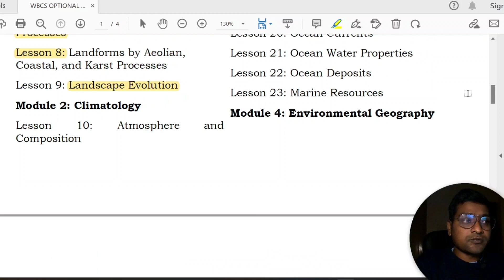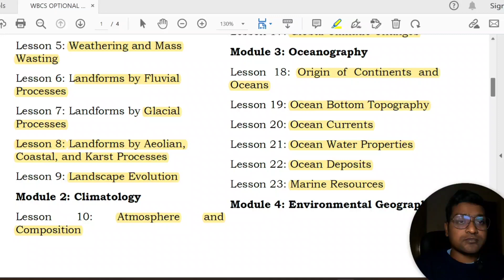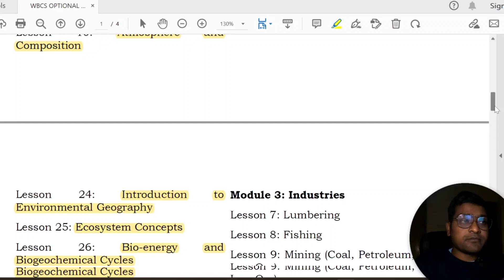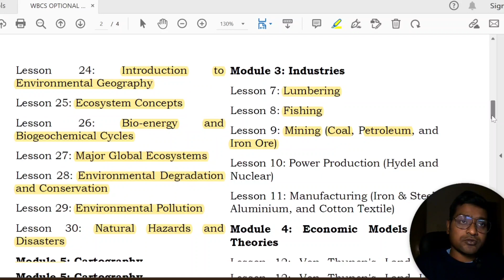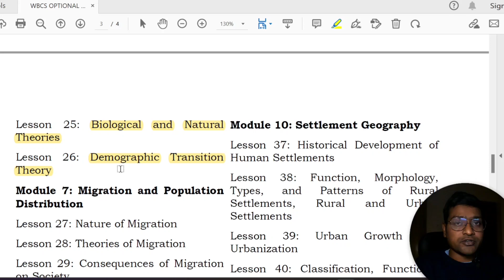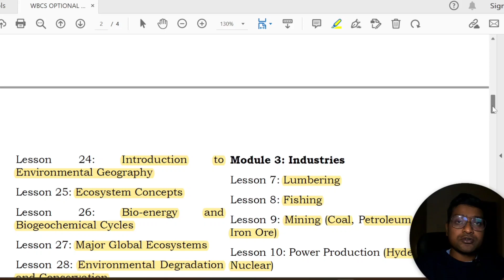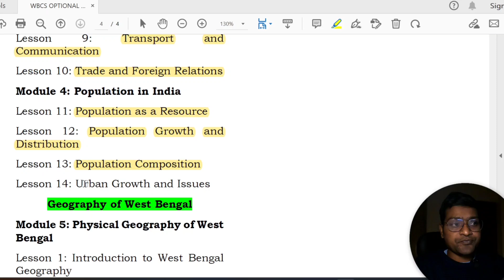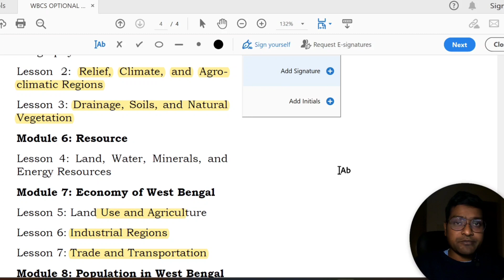Optional Geography WBCS